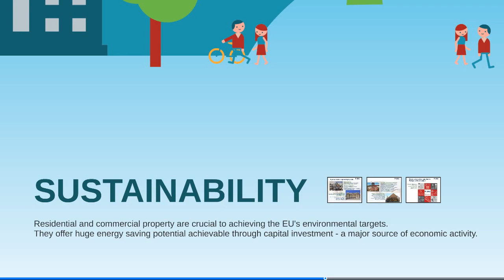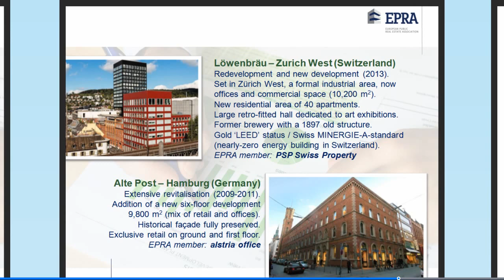Real Estate in the Real Economy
The commercial property sector delivers and manages the infrastructure needed for entrepreneurship to thrive. It is therefore a fundamental source of employment and economic growth, and a major contributor in addressing two critical challenges of our time: providing liveable and functioning cities for a growing urban population and reducing the environmental footprint of the built environment.